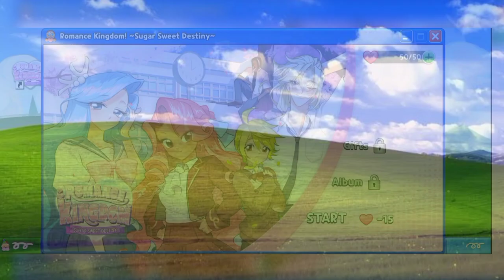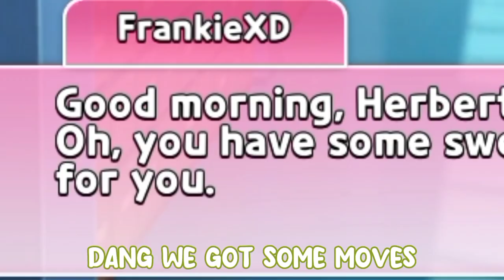forcing Herbert Hoo to fall in love with me...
this game i swear.